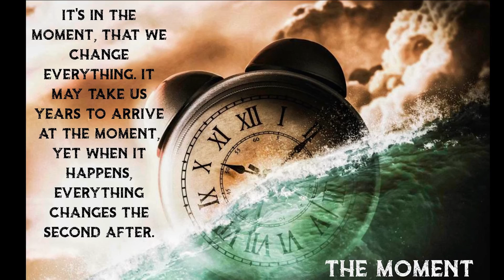The Moment!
It's in the moment, that we change everything. It may take us years to arrive at the moment, yet when it happens, everything changes the second after.

To choose: To release the pain from others or hold on. To let go of our vices and sins. To break the hold of curses. To accept what has happened. To begin again. To accept grace. To be authentic to yourself. To allow yourself to live, love, hope, believe, trust, fight, and forgive. To hate, lust, loathe, hurt, destroy, be prideful, and selfish. To give yourself to something greater than yourself.

You are always a decision away from ruining everything or creating something incredible.

 We are the choice; we are the free will to embrace or deny. We are worthy or nothing. We are hopeful, or we are apathetic. We are a giver or taker. We are a decision away from happiness or depression. We are more, or we are less, and all just one decision from it changing to the other. We are what we choose to believe, so choose with intention.

Be aware of your power; it's incredible.

Thewarriorswaymindset.com